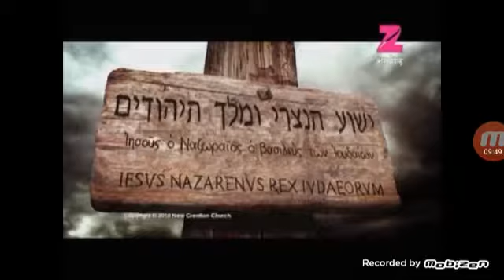Yeshu Masih ki mirtu ki sacchai